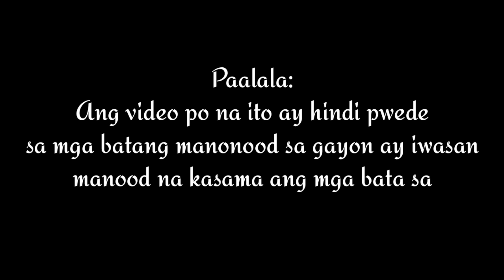COKE GIRL #1 Trending on FACEBOOK | Lharmie De guzman | Tiktok VIRAL 2020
@Eduard Balindres Official